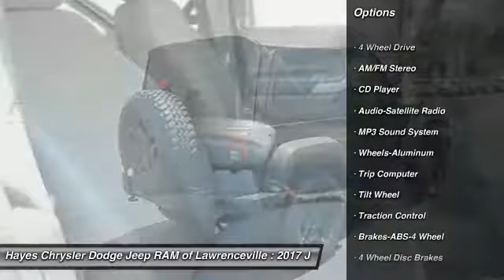2017 Jeep Wrangler Lawrenceville GA L741023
2017 Jeep Wrangler

Gasoline! 4 Wheel Drive! brbrThere is no better time than now to buy this beautiful-looking 2017 Jeep Wrangler. Sporty and fun to drive with exceptionally good fuel economy. brbrGeorgia's Dealer Rater Dealer of the Year for 3 years in a row. 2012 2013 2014.  For Over 40 years and 3 generations our motto is and will always be Welcome to the Family***Hayes in Lawrenceville!